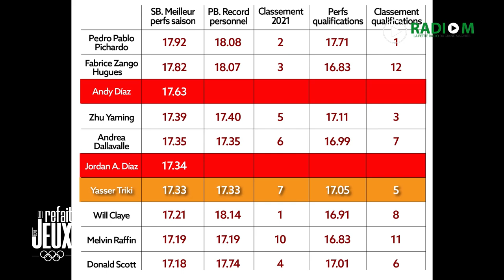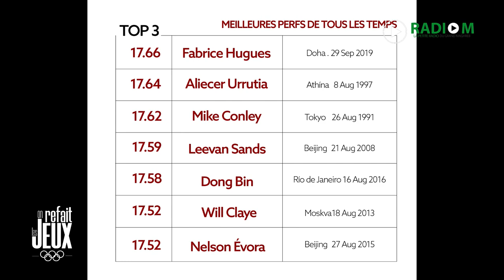ORLJ | 04.08.2021 | Tahar Triki pour exorciser le Covid et essayer d'éviter le tableau vierge !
On Refait Les Jeux | 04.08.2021 | Tahar Triki pour exorciser le Covid et essayer d'éviter le tableau vierge !
Animé par Seddik Touaoula.
Nos invités :
✅  Nedjla Akrouf, ancienne nageuse d’élite.
✅  Mohamed Hocine, coach olympique
✅  Guemriche Nasredine, Docteur en sport (lutte)